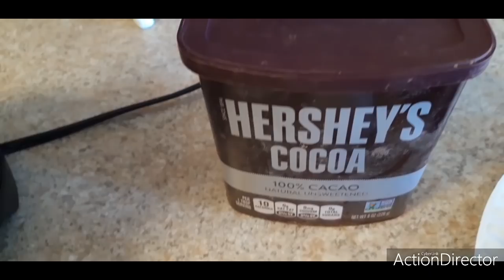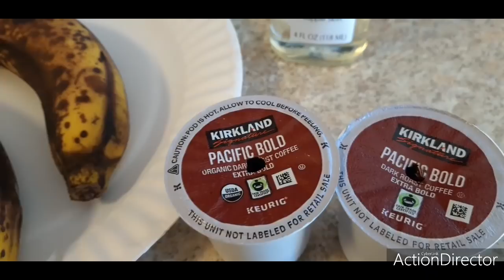COMO TENER SENOS BONITOS Y PERFECTOS SIN CIRUJIAS